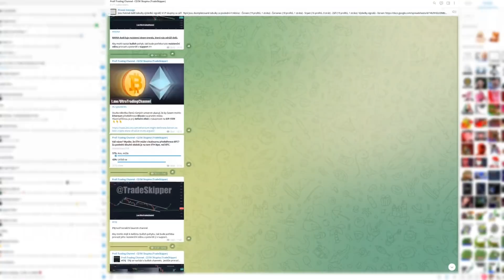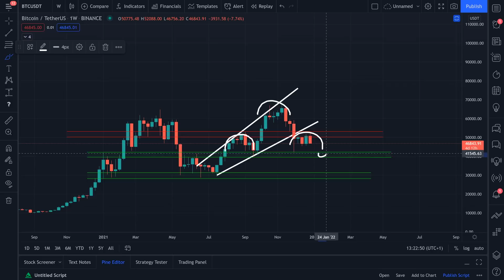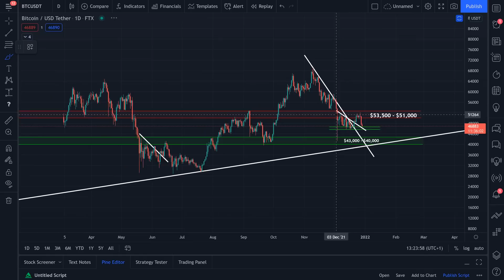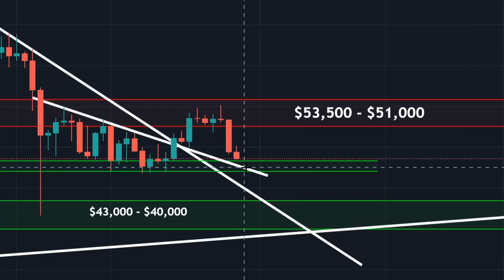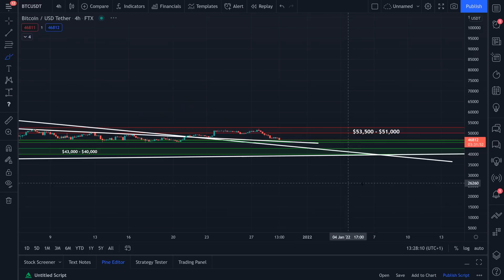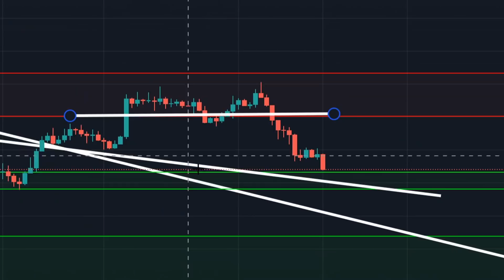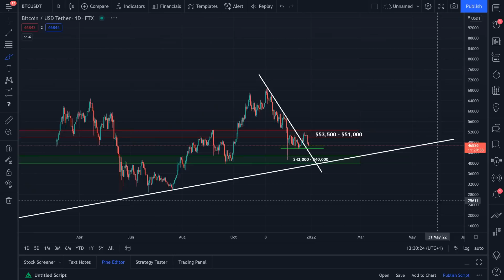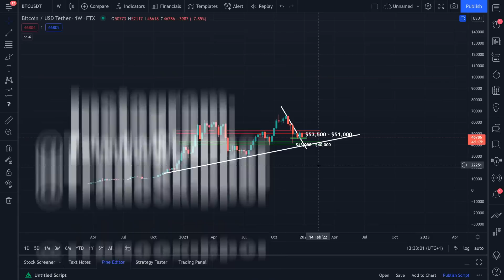🚨BITCOIN: PŘICHÁZÍ DŮLEŽITÝ POHYB TRHU!! 🚨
00:00 Důležité info o videu
00:38 Každodenní analýzy Bitcoinu + Bullish Altcoinů
02:15 1 Week graf
03:06 Co se na trhu událo/změnilo?
04:47 Aktuální support level
05:24 Je možný průraz support levelu? Co potom?
06:27 Taktiky ...
06:44 Sideways trh
07:34 Taktiky 002 ...
08:22 Spekulace o "W Patternu"
09:11 RSI